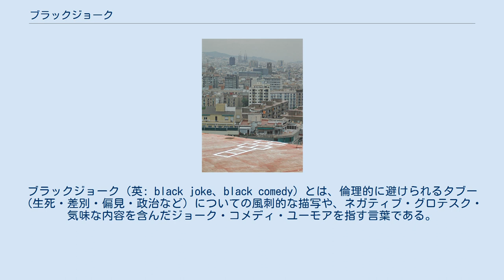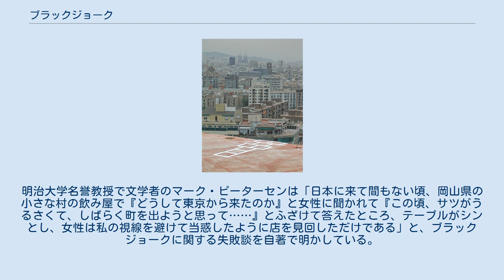ブラックジョーク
ブラック・コメディ
ブラックジョーク（英: black joke、black comedy）とは、倫理的に避けられるタブー（生死・差別・偏見・政治など）についての風刺的な描写や、ネガティブ・グロテスク・気味な内容を含んだジョーク・コメディ・ユーモアを指す言葉である。
 最も描かれているトピックの中には、死、病気、戦争、人種差別、強姦、悲劇などの深刻な問題がある。
 英語圏では語源の「Black humor ブラック・ユーモア」を初め、「Black comedy ブラック・コメディ」「Dark comedy ダーク・コメディ」とも呼ばれるが、意味する所に大きな違いはない。
 「あの世行きの石蹴り」（スペイン） 1935年に文学者アンドレ・ブルトンが「ブラック・ユーモア」という言葉で上述されたような笑いを分類したのが始まりである 。
この分類では風刺性が最大の定義であるとしたが、シニシズムや懐疑主義も重要な要素と見なされる。
また死という最大のタブーも頻繁に用いられるテーマである（そして他の分野では避けられている）。
ブルトンはブラック・ユーモアの手本として作家ジョナサン・スウィフトの『箒の柄の上の瞑想』（1710年）、『アイルランドの貧民の子供たちが両親及び国の負担となることを防ぎ、国家社会の有益なる存在たらしめるための穏健なる提案』（1729年）、『奴婢訓』（1731年）の三作品を挙げている。
 著名なブラック・ユーモアの作家として認知されているのはロアルド・ダール、トマス・ピンチョン、カート・ヴォネガット、ウォーレン・ジヴォンとジョセフ・ヘラー、フィリップ・ロスが挙げられる。
また他のユーモア同様にコメディ・ドラマとも切り離せない以上、役者でもそうしたブラックジョークを持ち味とする者達が現れた。
後にトム・ハンクス主演で映画化もされた伝説的な風刺家レニー・ブルースをはじめ、ジョージ・カーリン、ビル・ヒックス、クリス・モーリス、モンティ・パイソンが挙げられる。
 近年においても、ドラマ・舞台・映画・小説・漫画・ゲームなどでもジャンルとして、ブラック・ユーモアは積極的に用いられてきた歴史がある。
スタンリー・キューブリックが1964年に製作した『博士の異常な愛情 または私は如何にして心配するのを止めて水爆を愛するようになったか』は核開発をテーマにした強烈な風刺とユーモアの映画である。
 ブラックユーモアは多くの国で親しまれるが、特にイギリスで好まれており、様々な文化で優れた作品例が育まれてきた歴史がある（開祖と見なされるジョナサン・スウィフトもアイルランド人である）。
 ブラックジョークは常に通用するとは限らない。
明治大学名誉教授で文学者のマーク・ピーターセンは「日本に来て間もない頃、岡山県の小さな村の飲み屋で『どうして東京から来たのか』と女性に聞かれて『この頃、サツがうるさくて、しばらく町を出ようと思って……』とふざけて答えたところ、テーブルがシンとし、女性は私の視線を避けて当惑したように店を見回しただけである」と、ブラックジョークに関する失敗談を自著で明かしている。